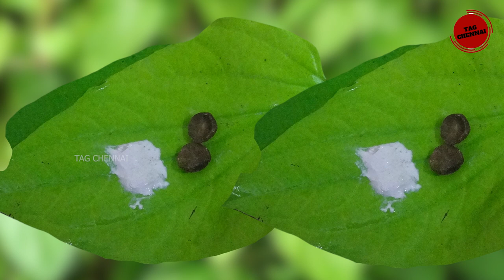வெற்றிலை சாப்பிடுவதால் என்னென்ன நன்மைகள் கிடைக்கும்..! Medicinal values of Betel Leaf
வெற்றிலை சாப்பிடுவதால் என்னென்ன நன்மைகள் கிடைக்கும்...!
வெற்றிலையின் வேலை என்ன | Medicinal values of Betel Leaf